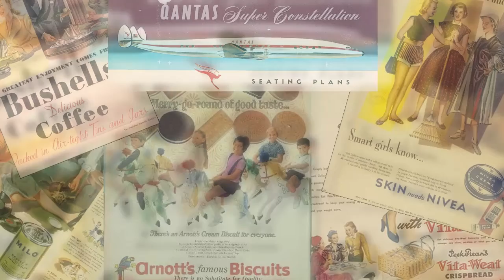BP On the Move Service Stations Servos 1990s Advertisement Australia Commercial Ad